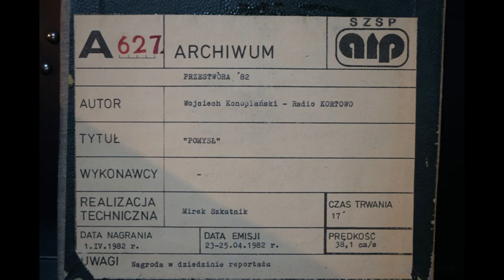A 627 - "Pomysł" - Wojciech Konoplański"